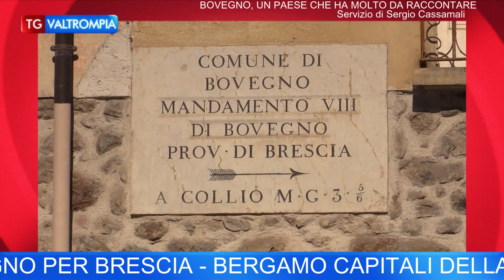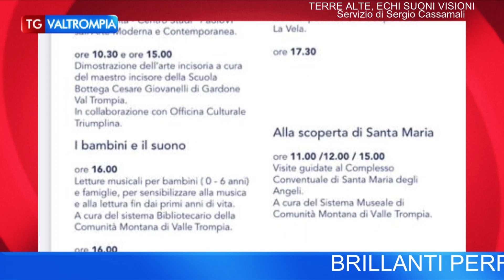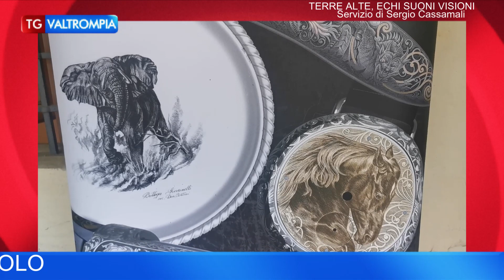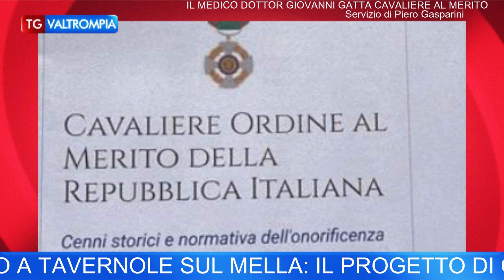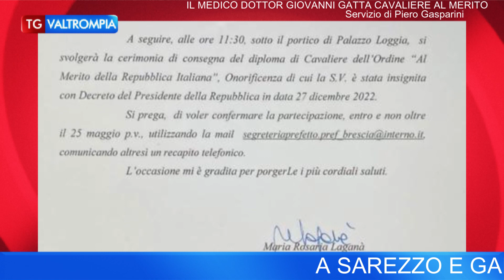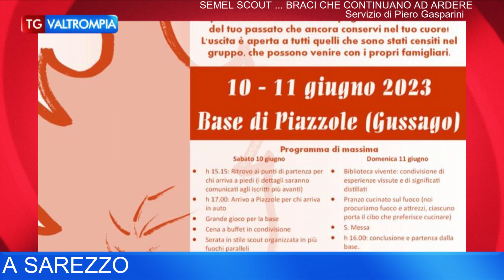Tg Valtrompia di Sabato 27 Maggio PiùValliTV CANALE 83 - In onda su PiùValliTV Sabato 27 Maggio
Tg Valtrompia di Sabato 27 Maggio PiùValliTV CANALE 83 - In onda su PiùValliTV Sabato 27  Maggio alle ore 20:00 ed in replica Lunedì e Giovedì alle 17:00

A ZANANO FA BELLA MOSTRA DI SÈ PALAZZO AVOGADRO SEDE DI RASSEGNE IMPORTANTI ED ANCHE DI CELEBRAZIONI DI MATRIMONI:
L’ASSESSORE ALLA CULTURA DEL COMUNE DI SAREZZO LUIGI PAONESSA CI INTRODUCE NEL FITTO PROGRAMMA DI APPUNTAMENTI DELL’ESTATE ESPOSITIVA

NUMEROSI VOLONTARI  VALTRUMPLINI HANNO PARTECIPATO ALLA REALIZZAZIONE DI 4000 STRISCE COLORATE CHE ANDRANNO A CONGIUNGERSI NELLA CATENA UMANA IN PROGRAMMA IL PROSSIMO 4 GIUGNO PER BRESCIA - BERGAMO CAPITALI DELLA CULTURA

BRILLANTI PERFORMANCES DEI QUATTRO ATLETI SCHIERATI DA OLYMPIA ATHLETIC TEAM,  UNA SOCIETÀ  IN COSTANTE CRESCITA,
AL MEETING INTERNAZIONALE PARALIMPICO DI JESOLO

DAL SINDACO DEL COMUNE DI BOVEGNO MANOLO ROSSINI UN PLAUSO AI PROPRI CITTADINI ED UN INVITO A CONSERVARE LE TRADIZIONI GUARDANDO NEL CONTEMPO AL FUTURO: L’IMPORTANZA DELLE ASSOCIAZIONI E DEI VOLONTARI

ECHI E SUONI DELLA VALTROMPIA IN TRE LUOGHI SIMBOLO DELLA VALTROMPIA: SANTA MARIA DEGLI ANGELI A GARDONE VAL TROMPIA, PIEVE DELLA MITRIA A NAVE E FORNO FUSORIO A TAVERNOLE SUL MELLA: IL PROGETTO DI COMUNITÀ MONTANA DI VALTROMPIA PER VALORIZZARE IL TERRITORIO ATTRAVERSO MUSICHE E SUONI

A SAREZZO E GARDONE VAL TROMPIA TRE GIORNI ALL’INSEGNA DELLA PREVENZIONE, DELLA CULTURA E DEL BENESSERE CON LA REGIA DELL’ASSOCIAZIONE “PAOLA CAMMINA CON NOI” E CON IL SUPPORTO DEI COMUNI DI GARDONE VAL TROMPIA E SAREZZO, DI MEDICI E INFERMIERI E DI NUMEROSI GRUPPI E ASSOCIAZIONI

INIZIA IL GIRONCINO REGIONALE A TRE CHE DEFINIRÀ LA SQUADRA PROMOSSA IN PRIMA CATEGORIA E LA GRIGLIA DEI RIPESCAGGI:
PER IL CONCESIO CALCIO UN’OCCASIONE UNICA PER IL SALTO DI QUALITÀ  AUSPICATO DA TEMPO

LA NOSTRA INTERVISTA AL DOTTOR GIOVANNI GATTA MEDICO DI MEDICINA GENERALE IN GARDONE V.T. AL QUALE IL PROSSIMO 2 GIUGNO IN PALAZZO LOGGIA A BRESCIA VIENE CONSEGNATO IL DIPLOMA DI CAVALIERE DELL’ORDINE “AL MERITO DELLA REPUBBLICA ITALIANA” ONORIFICENZA INSIGNITAGLI CON DECRETO DEL PRESIDENTE DELLA REPUBBLICA

NELLA SPLENDIDA ATMOSFERA DEI MAGLI DI SAREZZO CHARLIE CINELLI OFFRE AGLI ASCOLTATORI VALTRUMPLINI UNA SPLENDIDA INTERPRETAZIONE DI PAES, ILLUSTRA LE VARIE DIFFERENZE TRA I DIALETTI VALTRUMPLINI E BRESCIANI, ANNUNCIA I PROSSIMI CONCERTI CHE FARANNO TAPPA ANCHE A SAREZZO

CONTINUANO LE CELEBRAZIONI DEL CENTENARIO DEL GRUPPO SCOUT AGESCI “GARDONE V.T. 1” CON UNA USCITA IN STILE SCOUT PER VECCHI E NUOVI SCOUT I PROSSIMI 10 E11 GIUGNO ALLA BASE DI PIAZZOLLE (GUSSAGO): INFORMAZIONI SUL SITO